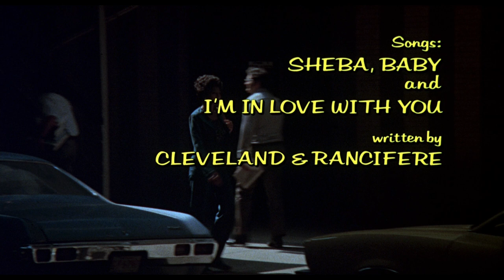Sheba, Baby (1975) - Title Sequence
'Sheba, Baby'.
Words by Cloteal Cleveland.
Sung by Barbara Mason.